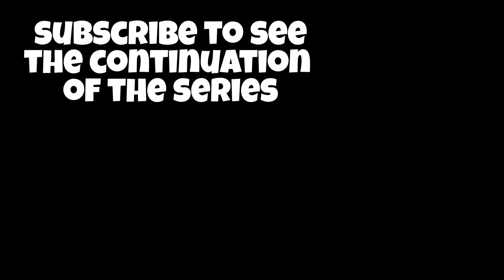Grandma SquarePants Has Had Enough! part 4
Granny SquarePants got tired of SpongeBob and decided to punish him. Sandy Cheeks go to help

only in my video, characters from SpongeBob can visit Minecraft.
be careful Patrick, Sponge bob and Mr. Krabs, and Squidward will revenge!
Grandma SquarePants Has Had Enough